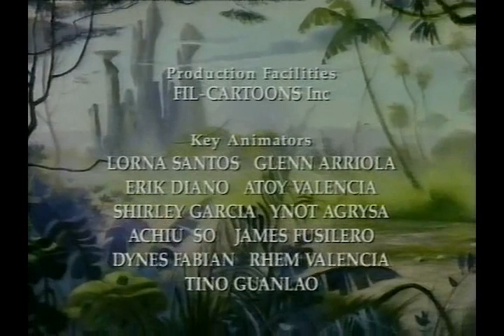Legends of Treasure Island Episode 15 - Reunion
Episode Description: Jane leaves Captain Smollett and Dr. Livesey on the Hispaniola to join Jim and the others on the island. She stumbles across a shipwreck containing Flint's logbook. Could this lead them to the treasure? However, the girl is menaced by a ghost.

Uploader's Notes: And now here's a limelight episode starring Jane. To be honest, I kinda wished Livesey and Smollett would've returned during the second season. I mean 4 of the good guys is okay, but having them back would've improved so much. But alas...oh well, at least Jane's back on the island at least. Also, this (besides the brief vision) alongside Consequence (due to him dead at the time and was seen in flashback), Emily, and Forest of Darkness are the only episodes Long John doesn't appear in for some reason, which to me is pretty odd.